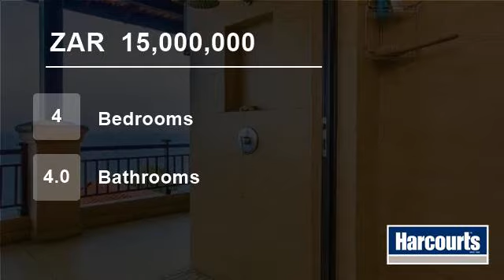4 Bedroom House For Sale in Umdloti, South Africa for ZAR 15,000,000...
Architectural attention to detail without compromise. Beautifully finished 3 bedroom or 4 bedroom home has exceptional sea views, the study with bathroom could be utilized as a 4th bedroom. 4 Automated garages and 4 off street parking plus semi detached self contained 1 bedroom flat.

Breath taking pool, deck and entertainm...